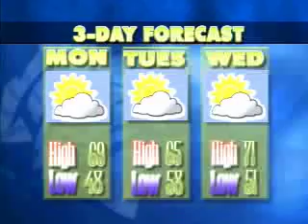Mocs News 3-19-07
Jillian Henson